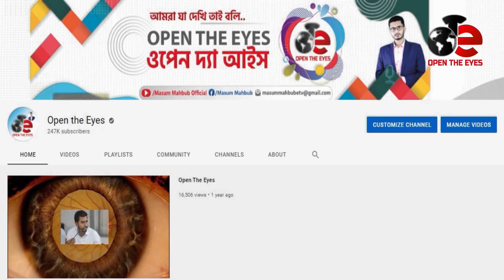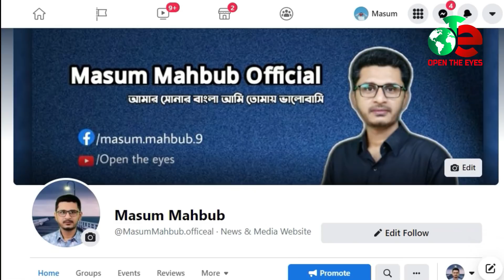পাকিস্তানের সীমান্ত দখলে নিলো তালেবান, ইসরাইলী ড্রোন ভূপাতিত করলো ফিলিস্তিনী যুবকরা Open The Eyes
পাকিস্তানের সীমান্ত দখলে নিলো তালেবান